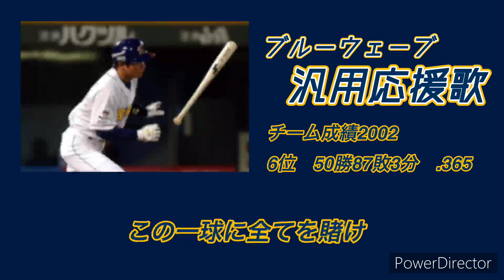【名曲】オリックス・ブルーウェーブ 汎用応援歌メドレー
↓今回収録しなかった「92年旧汎用」

・オリックス・ブルーウェーブの汎用応援歌メドレーです。

・1曲目　1989年作で1991年指定の汎用応援歌
　2曲目　1993年作の汎用応援歌
　3曲目　1996年作で2002年指定の汎用応援歌

・尚、今回は「若い阪急」「92年旧汎用」
　は収録していません。